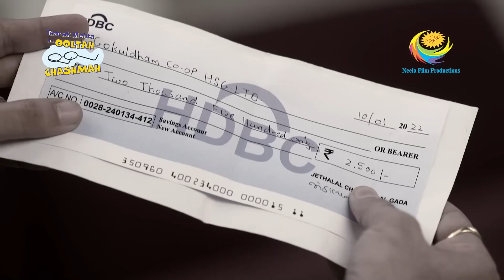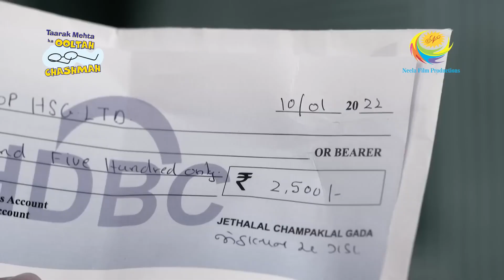Jetha Again Forgets To Give The Maintenance Cheque | Taarak Mehta Ka Ooltah Chashmah | Jetha Rocks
Tapu Sena is enjoying the clubhouse with Bapuji. They all miss Tapu a lot. Bapuji gave Pizza party to everyone. Goli tells them to call Tapu. Bapuji stops him telling him he must be studying, he will get disturbed by this. They thank Bapuji for this. Goli tells him to play TT with them. Bhide praises Madhavi's Pickle.

Show Name: Taarak Mehta Ka Ooltah Chashmah
Star Cast: Dilip Joshi, Disha Vakani, Amit Bhatt
Episode No: 3606
Produced By: Asit Kumar Modi

About Taarak Mehta Ka Ooltah Chashmah:
The show is inspired by the famous humorous column 'Duniya Ne Undha Chasma' written by the eminent Gujarati writer Mr. Tarak Mehta. This story evolves around happenings in "Gokuldham Co-operative Society" and covers topical issues that are socially relevant. The show predominantly - revolves around 'Jethalal' (Dilip Joshi) who is an uneducated Gujarati businessman. Your 'Taarak Mehta' (Sailesh Lodha), is his neighbor. 'Jethalal' finds a friend and philosopher in 'Taarak Mehta' and often goes to him for advice whenever he is in trouble. Jethalal's family includes his simpleton wife 'Daya Ben' (Disha Wakani) and a mischievous son 'Tapu' (Bhavya Gandhi). Tapu is a menace and a constant source of trouble for all the members of Gokuldham. They have often warned 'Jethalal' to reform 'Tapu' or else be prepared to leave the premises. Lost hopes of being heard by his son push Jethalal' to call his father 'Champaklal' (Amit Bhatt) from the village. This was his great idea of leashing some control over the mischievous Tapu. The opposite happens and the grandfather joins hands with the grandson to make life a roller coaster troublesome ride for Jethalal.

Jetha Again Forgets To Give The Maintenance Cheque | Taarak Mehta Ka Ooltah Chashmah | Bindass Bhide